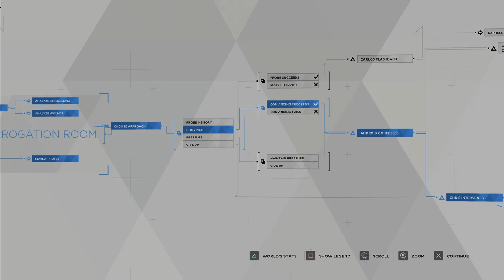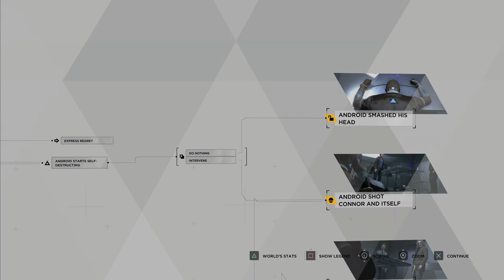Detroit: Become Human Part 8 PS5 4K The Interrogation (All Endings + 100% Flowchart)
0:00 Android Was Sent Back To Its Cell
9:00 Android Shot Connor And Itself
14:29 Android Shot Itself
21:34 Android Smashed Its Head
23:45 Android Trusts Connor
32:36 Flowchart